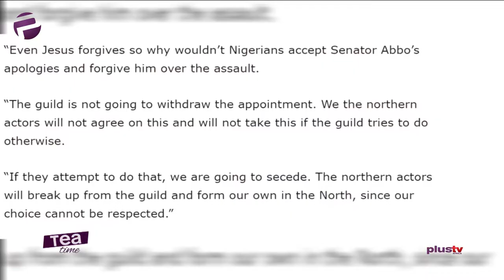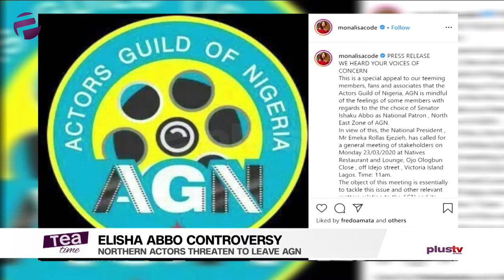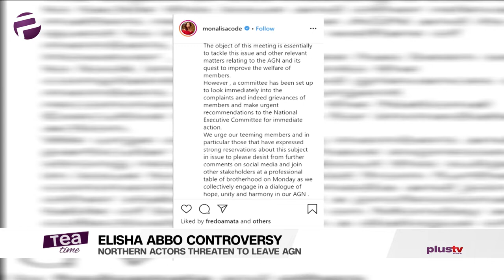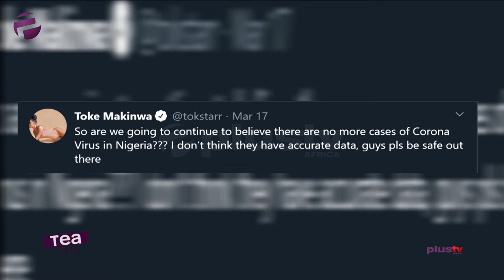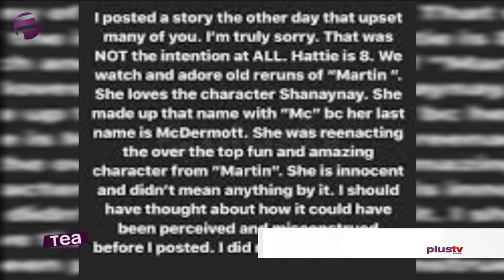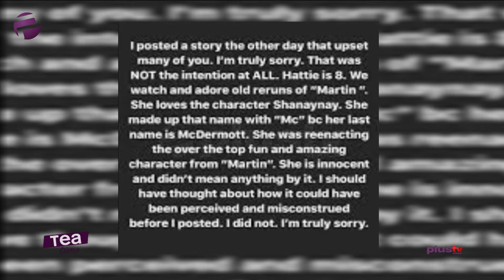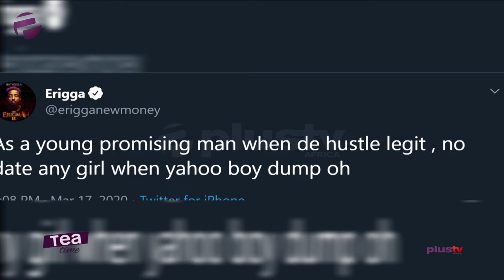Tea Time (Entertainment Show); Thursday,March 19th (Morning Show)